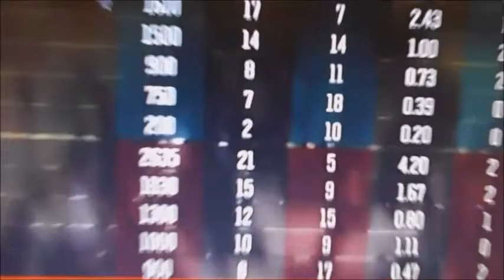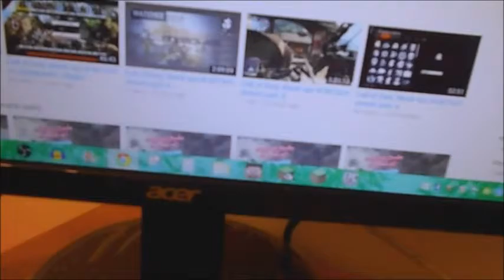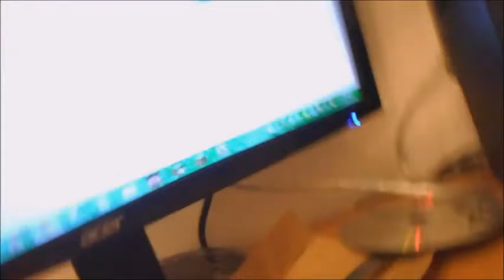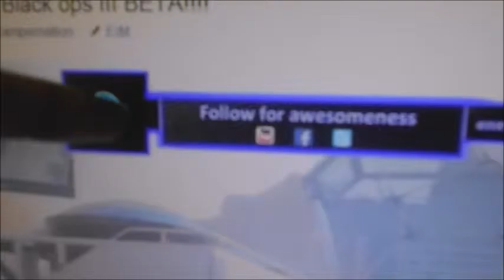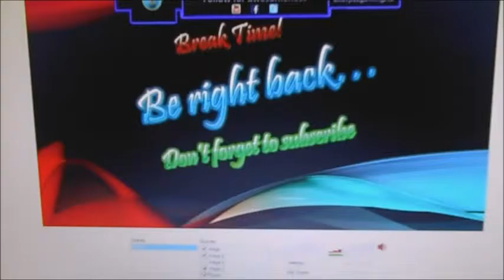Day with enerjize